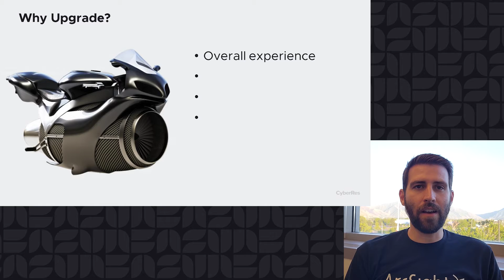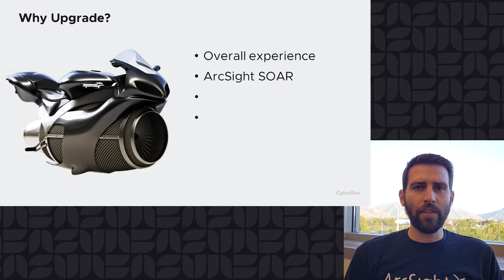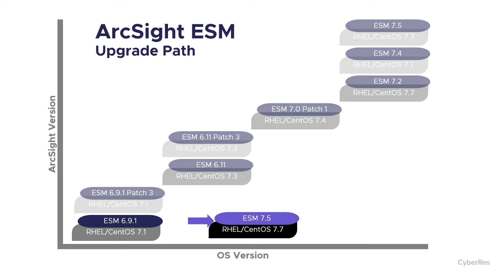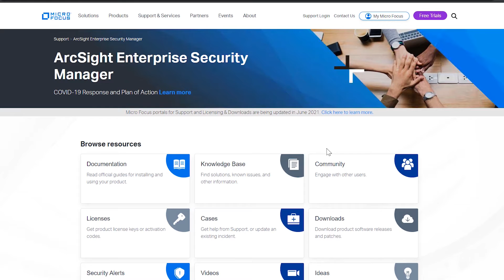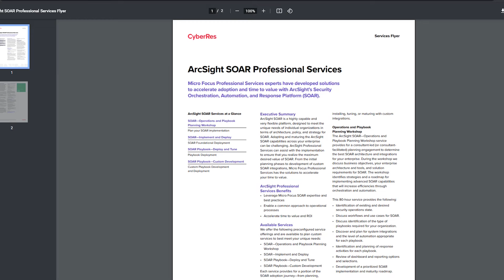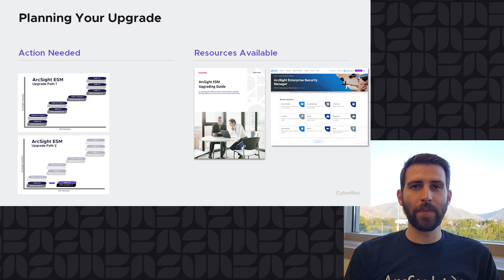Upgrading ArcSight ESM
This video covers some of the motivations, resources and information you’ll need to get started when you upgrade your version of ArcSight ESM to the latest version (v7.5).